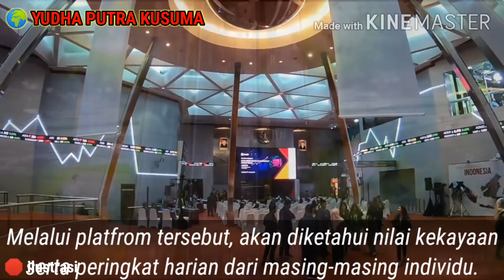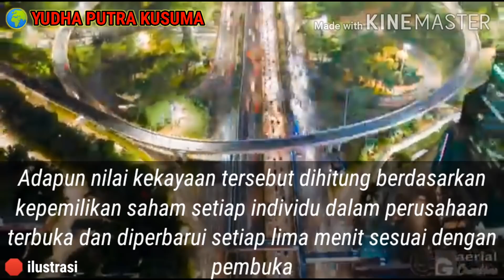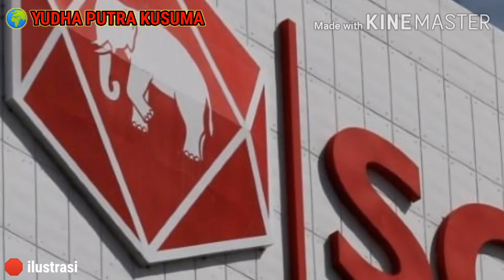Tetap Perkasa Keruk Harta di Tengah Krisis Dunia, Ini Daftar Terbaru Orang Paling Tajir di Indonesia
Mayoritas masyarakat dunia kini benar-benar dalam kondisi tepuruk. Tahun 2020 ini benar-benar tahun yang tidak menguntungkan.

Betapa tidak? Perekoniam seakan lumpuh total. Aktivitas manusia dibatasi, bahkan nyaris lumpuh total.

Akibatnya, perusahaan kecil maupun besar banyak yang gulung tikar. Banyak di antara kaum pekerja yang kehilangan mata pencarian.

Semua itu gara-gara pandemi Corona virus alias Covid-19 yang terjadi di  hampir seluruh negeri di muka bumi. Indonesia, tentunya juga tak luput dari pandemi serta dampaknya.

Dikabarkan Kompas, Pemerintah Indonesia sampai memproyeksikan bakal ada 3,78 juta orang miskin baru akibat pandemi Covid-19 berdasarkan skenario terburuk. Sementara jika mengikuti skenario berat, jumlah orang miskin bakal meningkat 1,1 juta orang.

Akan tetapi, menariknya, masih ada juga segelintir orang yang tetap perkasa mengeruk harta alias menambah pundi-pundi kekayaan melalui berbagai skenario bisnis mereka. Bahkan, sampai bisa menempatkan mereka ke dalam daftar orang paling tajir di tanah air.

Siapa saja mereka? Dirangkum dari Kompas yang merujuk data Forbes Real Time Billionaires serta berbagai sumber pendukung lain, simak ulasannya berikut ini.